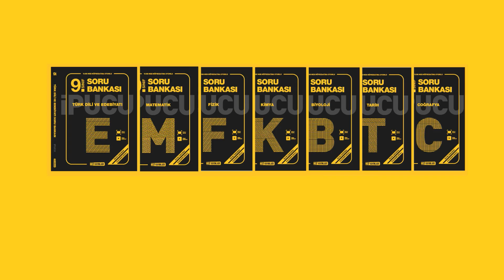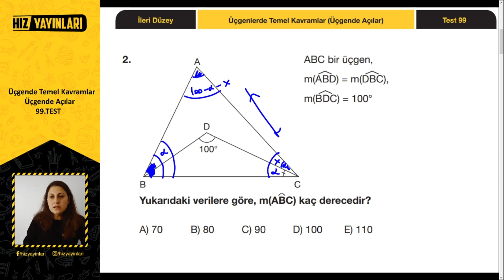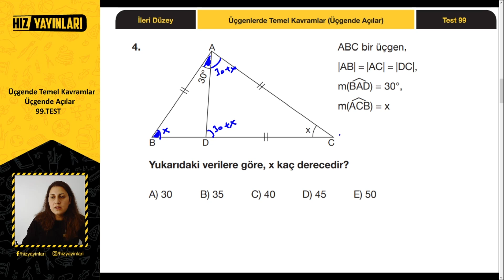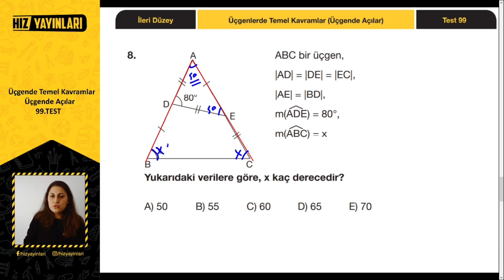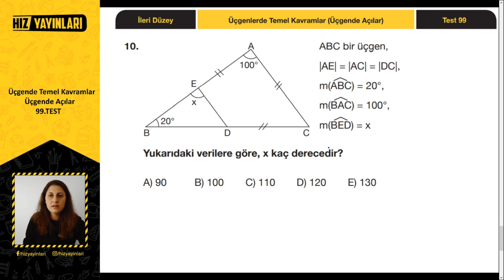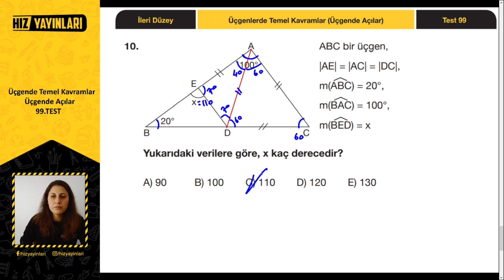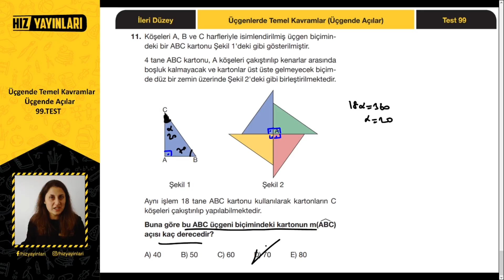Bu Sorular Çok Zor! Üçgende Açılar Soru Çözümü: 9. Sınıf Matematik Üçgende Temel Kavramlar Test #99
Dikkat, bu sorular çok zor! Üçgende açılar soru çözümü ile 9. sınıf matematik üçgende temel kavramlar test çözümü devam ediyor. İleri seviye çözümlü sorular ile Hız Yayınları 9. Sınıf Matematik Soru Bankası çözümü (99. test) bu içerikte sizleri bekliyor. TYT geometriden yeni nesil sorular ile 9. sınıf üçgenler ünitesinde yer alan üçgende açılar konusundan çözümlü sorular karşınızda! 9. sınıftan TYT’ye hazırlık yapan ve TYT 2022 öğrencileri için Hız Yayınları ve Bana Matematik Sor işbirliği ile Ayça Hoca’nın 9. sınıf matematik 4. üniteden test çözümü yaptığı bu içerikte tüm 9. sınıf üçgenlerde temel kavramlar konusunu genel olarak tekrar edeceksiniz. “Üçgende açılar nasıl çözülür?”, “Üçgende açılar nasıl halledilir?”, “TYT geometri nasıl çözülür?” diyen öğrenciler, bu içerik kaçmaz!

9. sınıf matematik üçgenler ünitesinde yer alan üçgenlerde temel kavramlar ve doğruda açılar konusunu ileri seviye zorlukta yeni nesil sorularla tekrar edeceğimiz seri, 9. sınıftan üniversiteye ve YKS’ye hazırlık yapmak isteyen lise öğrencileri için uzaktan eğitim döneminde Bana Matematik sor ile 9. sınıf matematik test çözümü içerikleri ile devam edecek, takipte kalın!

2022 YKS (TYT, AYT) veya LGS sınavına hazırlanıyorsan bu kanal tam sana göre! 👍 Liseye giriş veya üniversite sınavına hazırlanırken; sınav stresi ile başa çıkmak için eğlenceli videolardan, ders çalışmana katkı sağlayacak motivasyon videolarına; Erasmus Hikayeleri, Meslek Erbabı gibi kariyerine yön verecek içeriklerden; eğitim koçluğu ve rehberlik içeriklerine kadar her hafta yeni içerikler Hız Yayınları kanalında!